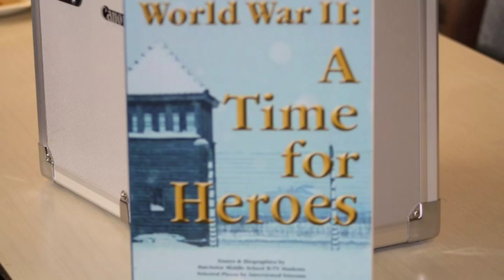Happy 15th Birthday B-TV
This video promotes fifteen outstanding years of the B-TV program at Lora Batchelor Middle School in Bloomington, Indiana.